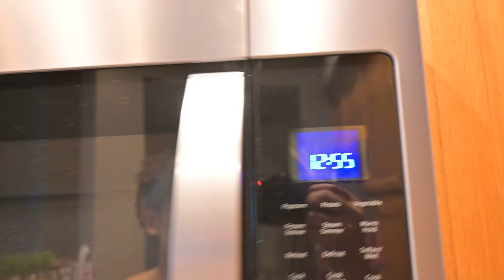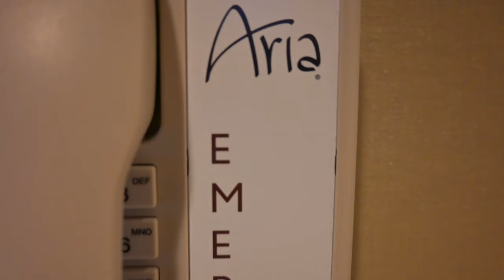[VEGAS VLOG - DAY 2] 5000 CALORIE cheat day & arm workout. din tai fung experience.